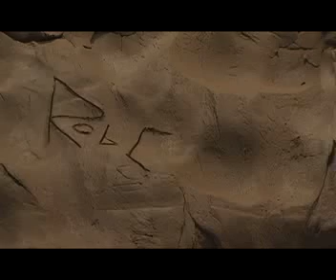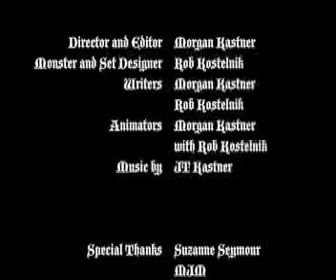RobGoblin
Was accepted into the Central Wisconsin Film Festival in Amherst, WI!  Screening Nov 6th, 2009!

A claymation based on the creatures and imagination of ceramic artist, Rob Kostelnik.
Directed and Animated by Morgan Kastner.
Creatures and Sets designed and created by Rob Kostelnik.
Special Thanks to Suzanne Seymour, Creative Fire Pottery, MJM, and Lesley-Anne Raven.